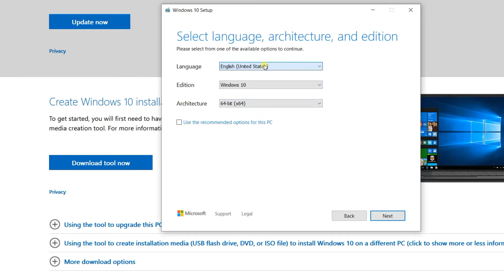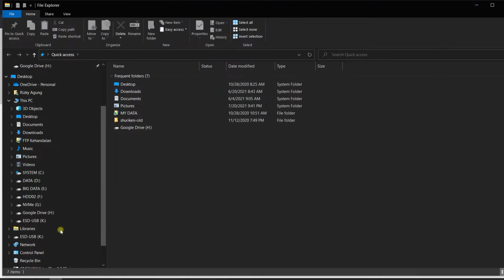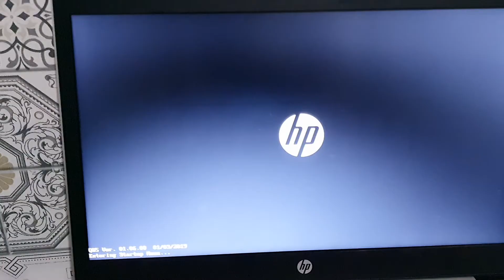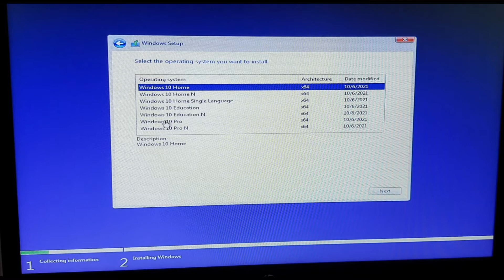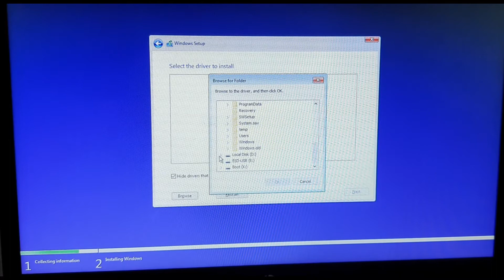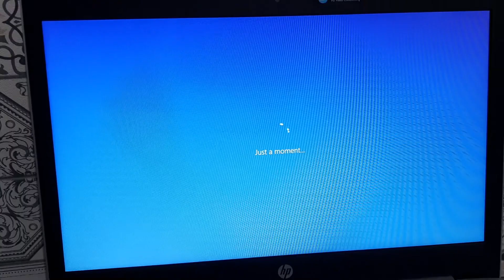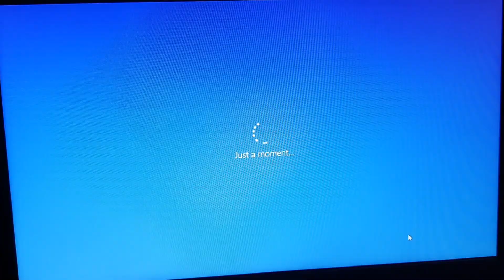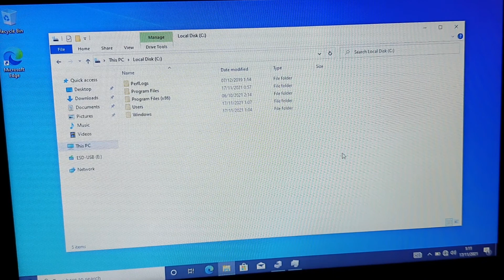CARA INSTALL ULANG WINDOWS 10 DENGAN FLASHDISK DI LAPTOP & PC TANPA HILANG DATA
Panduan Lengkap cara install windows 10 dengan flashdisk untuk laptop dan PC dari awal sampai siap digunakan. Cara install windows 10 tanpa kehilangan data.

DAFTAR ISI VIDEO :
00:00 INTRO
01:00 Cara membuat file installer Windows 10 di Flashdisk
03:11 Cara Booting installer Windows 10 dari Flashdisk
06:50 Cara Install Windows 10 dari Flashdisk
11:30 Panduan setup awal Windows 10
14:40 Cara cek driver yang belum terinstall di Windows 10